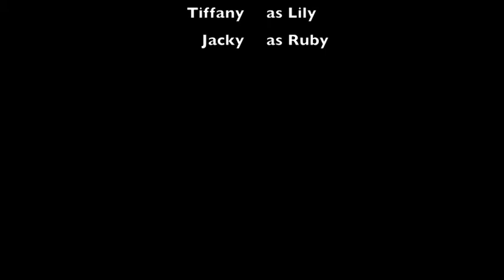Science Fair Catastrophe